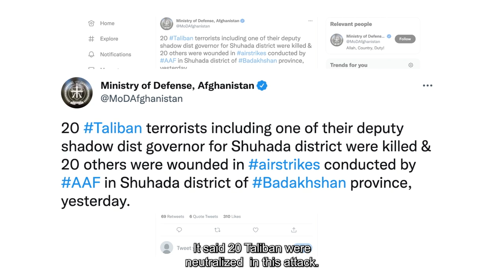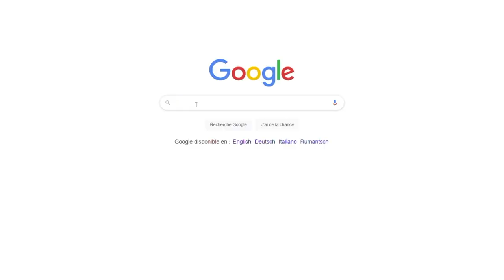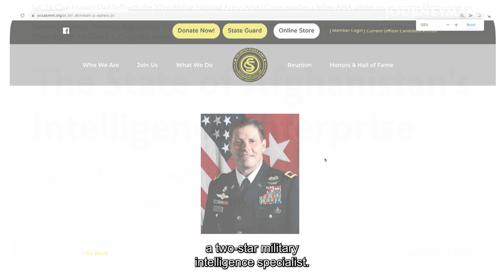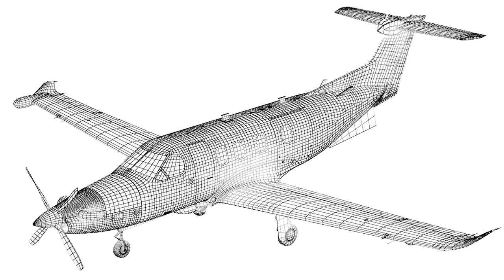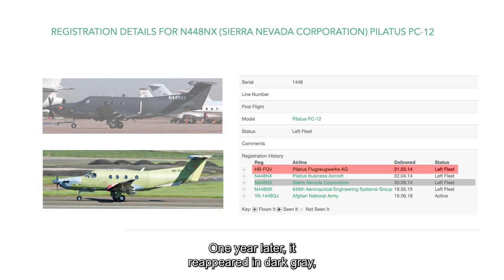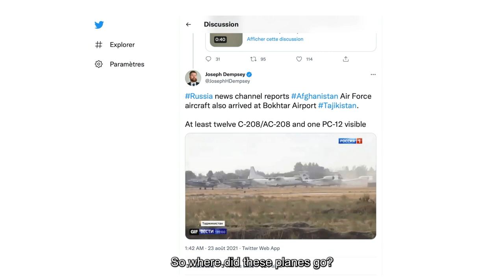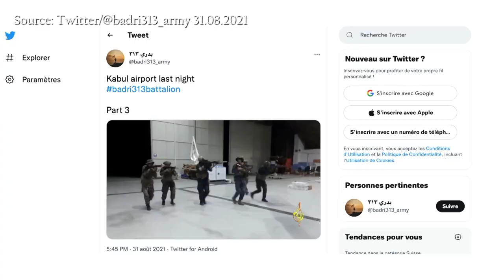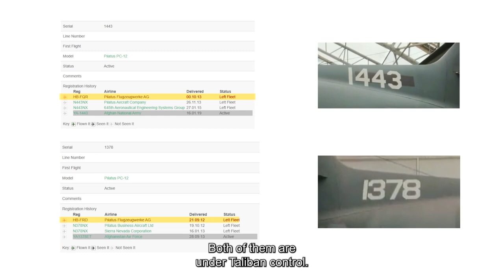Swiss weapons used in Afghanistan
While Switzerland is a country of neutrality, an investigation has shown that Swiss-made weapons can be found on battlefields around the world. One aircraft has been shown to be used in Afghanistan.

The Pilatus aircraft, originally designed for civilian transport in Switzerland, has been found to have been used in Afghanistan for active intelligence in air raids and bombing missions. ‘The first plane circled for an hour. We know these planes and the dangers they represent, so we started to evacuate’, says Abdul, who lost two sons in the bombing attack last July. By piecing together satellite and social media evidence, investigators have confirmed the presence of these Swiss planes involved in the attacks. ‘The PC-12 played a critical role in the A-29 strike’, says an article written by two American military officials on the role of the aircraft in the attack. ‘These planes escaped all controls, because they were exported first as civilian aircraft to the US’, notes the investigation.